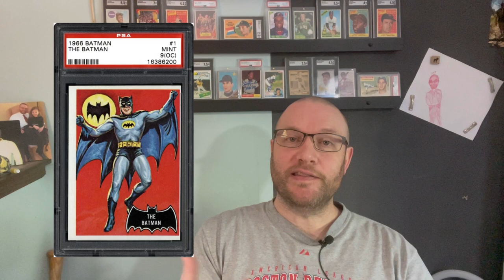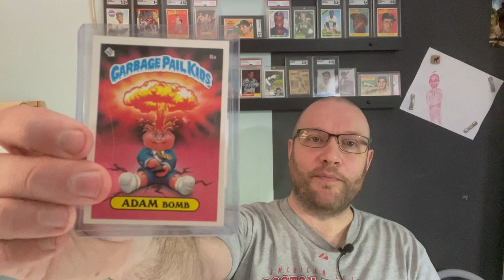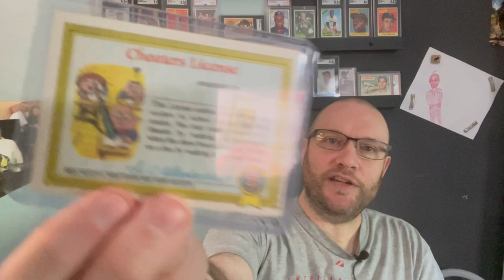The WILD history of Garbage Pail Kids!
I recently bought a nice copy of Adam Bomb from the first series of Garbage Pail Kids, and I got interested in the history of the trading cards. Here's that story.